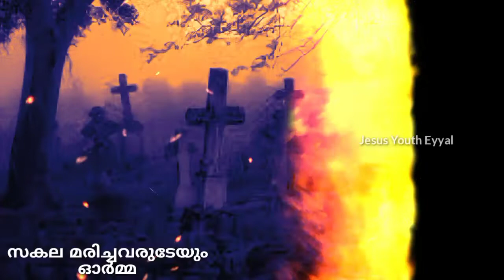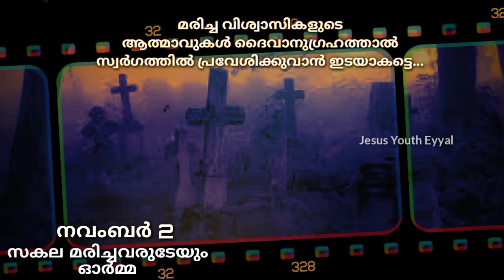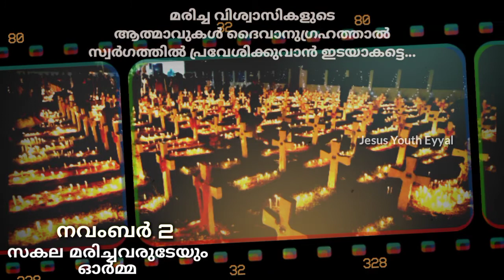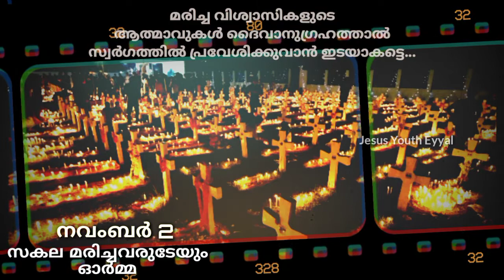സകല മരിച്ചവരുടേയും ഓർമ്മദിനം🔥ചെയ്യേണ്ടത് ഇത്രമാത്രം🔥നവംബർ 1🔥Jesus Youth Eyyal🔥Divine Mercy Ministry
ഓരോ പ്രവൃത്തിയും ചെയ്യുമ്പോള്‍ ജീവിതാന്തത്തെപ്പറ്റി ഓര്‍ക്കണം; എന്നാല്‍, നീ പാപം ചെയ്യുകയില്ല.
( പ്രഭാഷകന്‍ 7 : 36)

In all you do, remember the end of your life, and then you will never sin.
(Ecclesiastical 7 : 36)